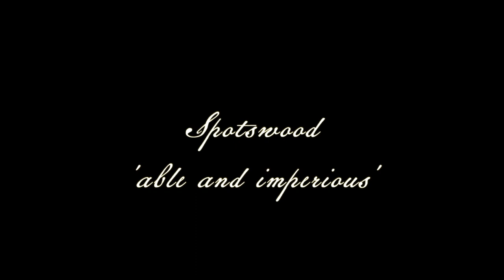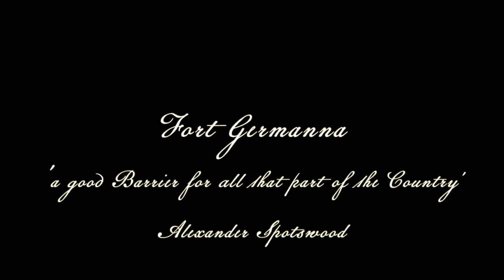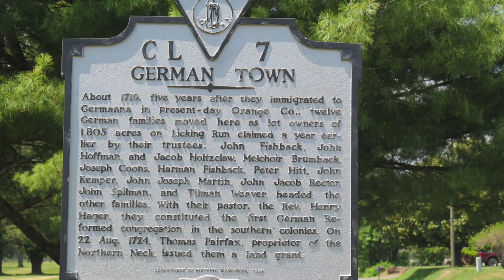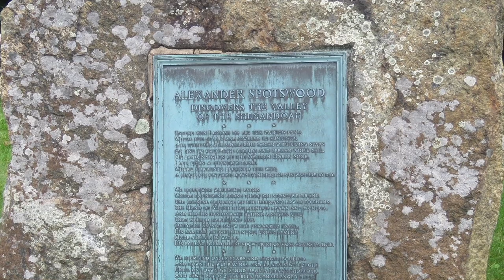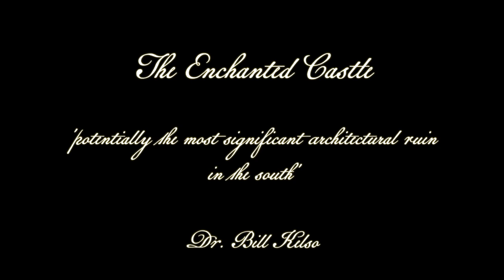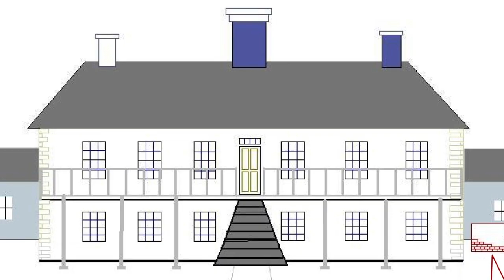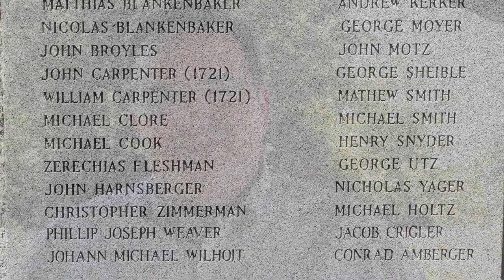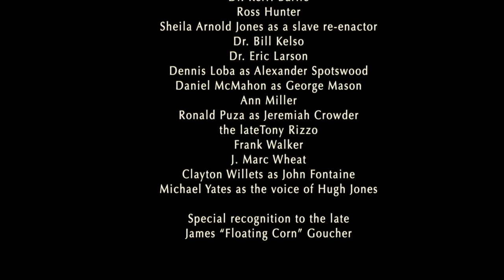Germanna in Embryo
In 1714, under the direction of Lt. Governor Alexander Spotswood, 12 German families established a settlement on the Rapidan River in present day Orange County, Virginia. At the time it was the most inland outpost of the British colonies in the new world

Germanna…America in Embryo tells the story of this remarkable community and its outstanding legacy.